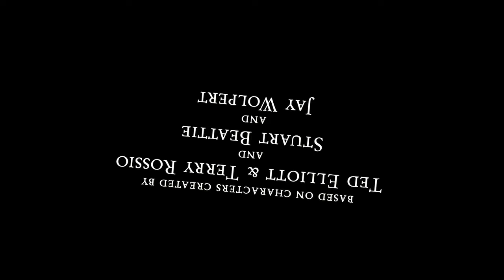Victory (Pirates of the Caribbean Not At World's End) by Krystone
Entry in SillyVenture 2024 Summer Edition - Wild Compo